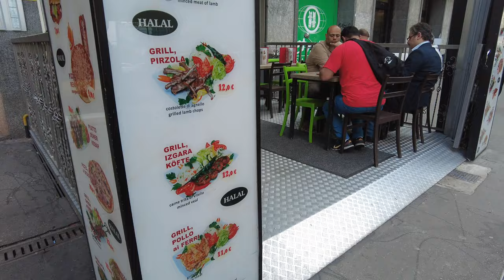Short tour of Milan central station in Italy(arrival and short walk outside the station)